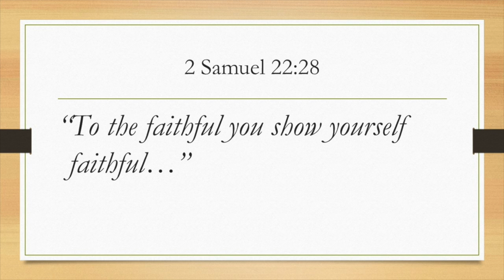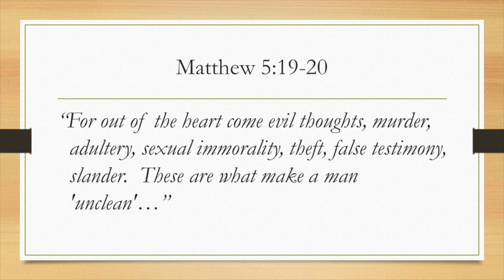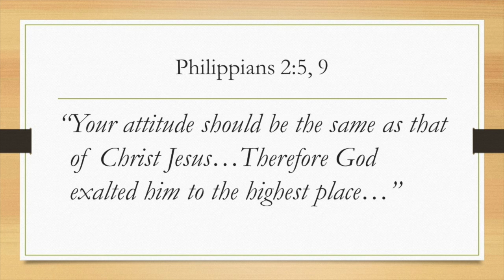David and Saul: How to Stay Faithful in Adversity (Part 3) Keep the right Attitude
Someone once said, your attitude determines your altitude. This was certainly true in the life of David. In spite of a long list of adversity in David's life, he maintained an attitude of trust and hope in God. He knew that God had anointed him to be king, that he would come to a place of influence in his life. The most difficult moment had to be at Ziklag when David's city was burned and his wives and children and the wives and children of men were taken. David's attitude was to encourage himself in the Lord. He went after those who were taken, defeated the enemy and was made king. Will you have a positive attitude toward life? Especially during adversity.